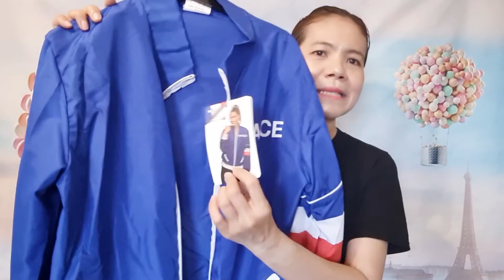เปิดcollection équipe de France de football🇨🇵 ต้อนรับฟุตบอลยูโร2020|12/06/2021​⚽